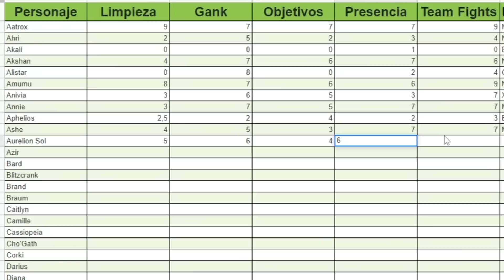BLITZCRANK JUNGLA... ¡¿NUEVO MAIN o FAIL BRUTAL?! ¿Los MEJORES GANKEOS del JUEGO?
¡Hola! Soy Dani (o ElOjoNinja), soy main jungla en League of Legends, y este es mi canal de Youtube. Aquí encontrarás outplays de LOL, momentos divertidos de lol, gameplay de nuevos campeones (samira, akshan, vex, gwen, seraphine, viego) mejores momentos, partidas contra jugadores profesionales o pro players (caps, jankos, rekkles, y muchos más), análisis a otros jugadores (como a Josedeodo), vídeos con amigos (Werlyb, Elmillor, Manutegaming, Ibai, etc.) y mis partidas de high elo, donde juego siempre (he sido diamante, master, grandmaster y challenger en EUW, y quiero serlo también en LAN y LAS)). Si quieres aprender una técnica y ruta de jungla, una guía para mejorar o un consejo para subir elo, este es tu canal. ¡Bienvenido!

♥ F.A.Q.-

Si te acabas de instalar league of legends, o league of legends wild rift y quieres aprender a jugar al lol, éste es tu canal.